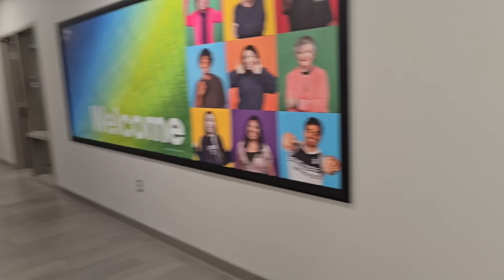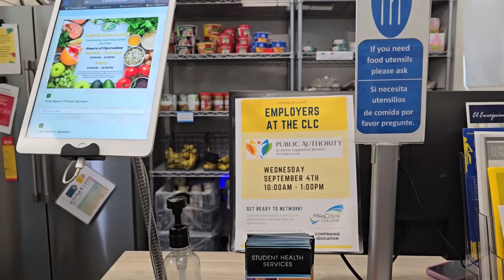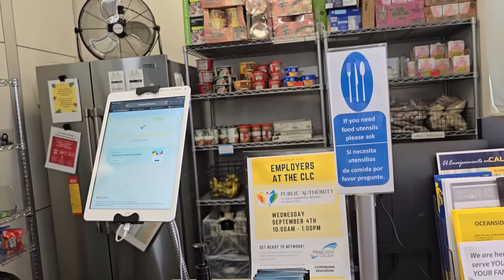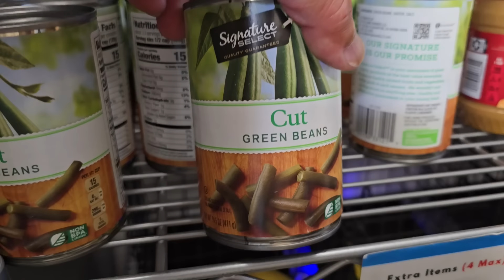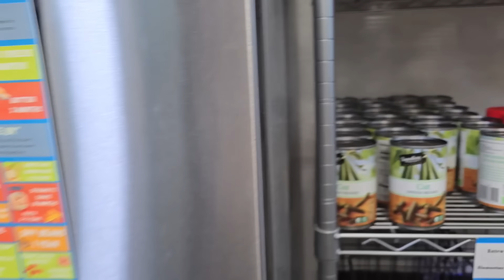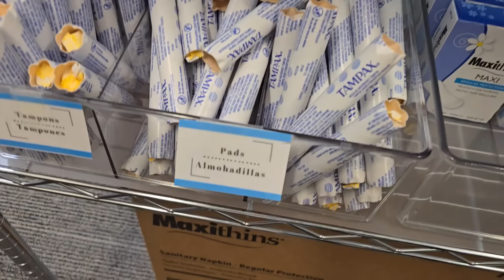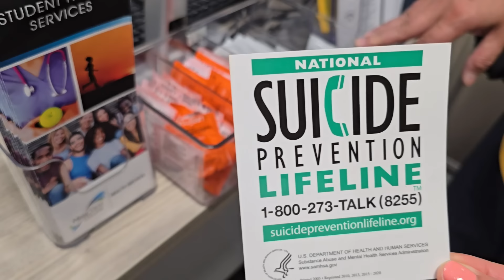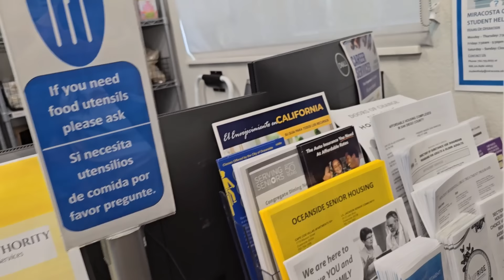Tham quan trường học miễn phí của cô gái Đồ Long tại California | VN bao giờ mới được như vầy ?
Cuộc sống Mỹ Dat Nguyen tham quan trường học miễn phí tại Mỹ